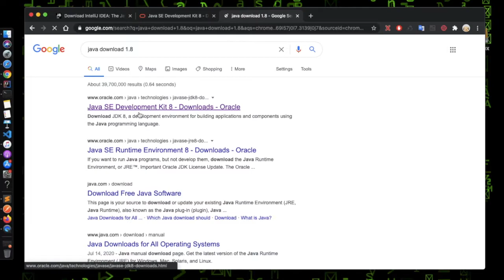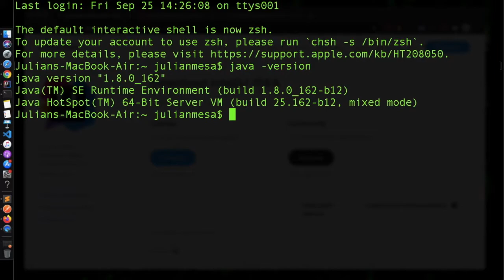Presentación - Automatización Pruebas Web con Serenity y Kotlin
Presentación del curso sobre cómo automatizar pruebas web con Serenity y Kotlin